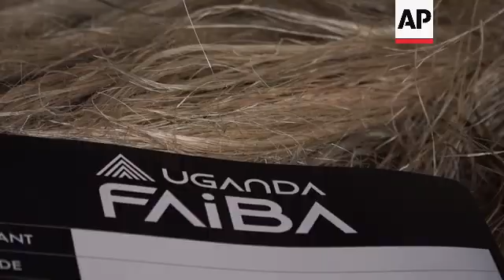Ugandan startup unpeels the power of banana fibres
UGANDA BANANA FIBRE

RESTRICTION SUMMARY:

LENGTH: 7:13

ASSOCIATED PRESS
Kiwenda, Wakiso, Uganda - 23 September 2023

1. Aerial shot of banana plantation ++MUTE++
2. Tilt up of banana tree stems
3. Wide of farmer walking through plantation
4. Close of banana bunch on tree
5. Various of farmer cutting stems
6. Close of banana stems

ASSOCIATED PRESS
Kasaayi, Mukono, Uganda – 20 September 2023

7. SOUNDBITE (English) John Baptist Okello, business manager, TEXFAD:
“Uganda is the second-largest producer and consumer of banana in the whole world just after India. Now, why did we decide to work with banana fibre? We decided to work with banana fibre because of, number one, the advantage that Uganda as a country has, which is being one of the largest producer and then the consumer of banana in the whole world. Now, this leaves us with millions of tonnes as waste because banana grows once and harvests once, so after harvesting, then the stem is a waste. Now, because of that waste, our farmers are struggling a lot with this waste because they only earn from the fruit and then the fruit is sometimes sold as low as $1 US dollar.”

8. Mid of truck delivering banana stems
9. Various of workers preparing banana stems for fibre extraction
10. Various of fibre extraction
11. Various of banana fibre drying
12. SOUNDBITE (English) Aggrey Muganga, team leader, Tupande Holdings:
“We extract fibre threads from the sheaths of the stem, so we dry it like you can see it here, we sort it, get the dirt out of it, package it and sell it. So, our contribution in the value chain is that we put extra income in the hands of the farmer, we turn this waste into something valuable that we sell to our partners who also make things that they can sell. We are doing this to create extra income, to create employment for ourselves, and to contribute to the industrialization of Uganda and betterment of the lives of Ugandans.”

13. Various of banana fibre drying ++PART MUTE++

14. Wide of people making hand-woven rugs from banana fibre
15. Various of banana fibre hand-woven rugs
16. SOUNDBITE (English) John Baptist Okello, business manager, TEXFAD:
“Now,  the products which we get out of banana fibre, like I said, banana fibre itself is a product and then, two, we have the banana fibre rugs, which are products which come out of banana fibre. We have handcrafts, which we have made out of banana fibre, talk about the lampshades, those are the kind of handcrafts which has come out of banana fibre. Hair extensions, which is biodegradable, out of banana fibre is also what we have worked on. Now, banana fibre can be softened into the level of a cotton, it’s what right now we are working on to come up with a banana fibre fabric.”

17. Various of researchers boiling banana fibre to make hair extensions
18. Various of researchers making hair extensions
19. Various of researchers looking at computer screen
20. Mannequin with banana fibre hair extensions
21. SOUNDBITE (English) Faith Kabahuma, head of banana fibre hair department, TEXFAD:
“The problem with synthetic fibres, they do so much clogging, like everywhere you go, even if you go to dig in the gardens right now, you would find synthetic fibres around, so it's not environmentally-friendly compared to this. This is biodegradable, so it can rot in the soil, it doesn’t stop water going through our soil, unlike these (synthetic hair).”

ASSOCIATED PRESS